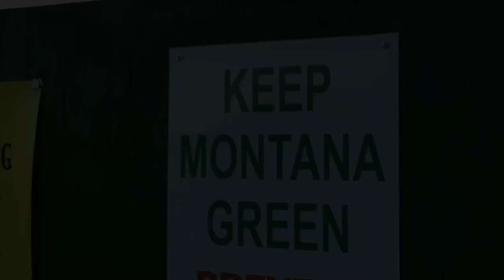Upper Gallatin River OC1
Upper Gallatin River, Deer Creek to 35 mph bridge. 500cfs.
Tunes: Cage the Elephant, Short Change Hero, Boat: Blackfly Octane 91